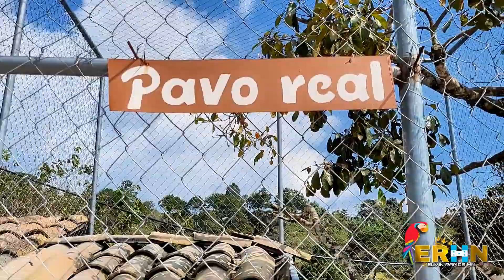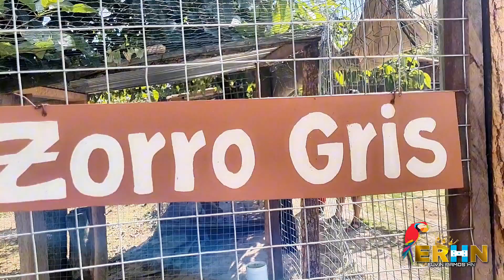Rancho San José, Dulce Nombre, Copan, Honduras (14/01/2024)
venados
conejos
chachas
guacamayos
monos